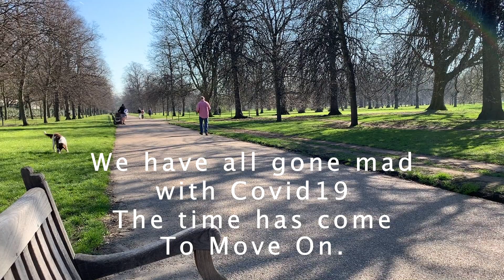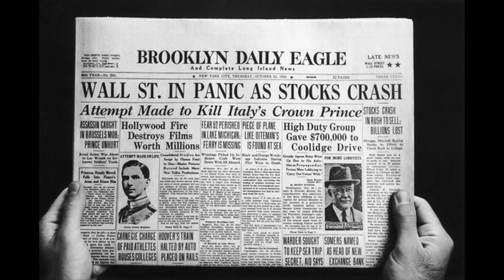WAYS2021 Jonathan King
Feel free to make your own video to this dance track; six minutes of dancing; The Freedom Dance - whether for personal, moral, religious, exercise, rhythmic, love reasons. Alone or with your friends, family, bubble. Total strangers; worst enemies. Whether in a prison cell or your bedroom; in a concert hall or outside or supermarket or workplace. Wherever you feel free; dance for 2021. Upload it anywhere. Spread the word. Have fun.